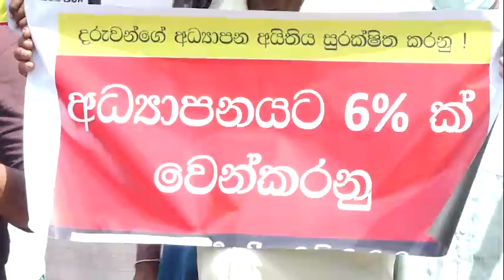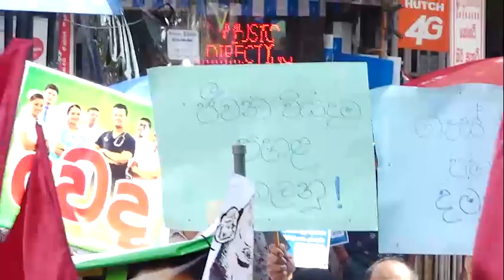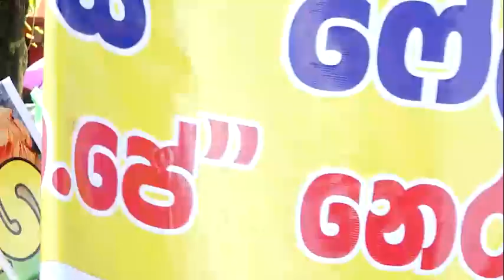මේ ව්‍යසනකාරී මොහොතේත් වත්මන් දුර්දාන්ත ආණ්ඩුව පික්පොකට් ගසමින්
මේ ව්‍යසනකාරී මොහොතේත් වත්මන් දුර්දාන්ත ආණ්ඩුව පික්පොකට් ගසමින් සිටින බව විපක්ෂ නායක සජිත් ප්‍රේමදාස මහතා පැවසීය.

රටට කොඩිවිනයක් වී ඇති පාලනයට තිත තබා, ජනහිතකාමී ජනතාවාදී පාලනයක් මේ රට තුළ බිහි කිරීමේ අරගලය සමගි ජන බලවේගය, පොදු ජනතාව සමග එක්ව ආරම්භ කරන බවද ඒ මහතා පැවසීය.

විපක්ෂ නායකතුමා අද (10) මේ බව පැවසුවේ සමගි ජන බලවේගයේ කඩුවෙල ආසන සංවිධායිකා හිරුණිකා ප්‍රේමචන්ද්‍ර මහත්මිය විසින් සංවිධානය කරනු ලැබූ ආණ්ඩුවට එරෙහි දැවැන්ත විරෝධතාවයට එක් වෙමිනි.

වත්මන් ආණ්ඩුව යටතේ මෙරට භූ දේශපාලනය තුළ බලපුළුවන්කාර රටවල සූදු පිටියක් බවට පත් වී ඇති බව පැවසූ විපක්ෂ නායකතුමා, එදා ජාතික ආරක්ෂාව පිළිබඳව වහසි බස් දෙඩූ ආණ්ඩුව මේ පිළිබඳව තුට්ටුවකට මායිම් නොකරන බවද පැවසීය.

ජනතාව වෙනුවෙන් කැප විය හැකිනම්, ජනතා දුක්ගැනවිලි ඉදිරියේ සංවේදී විය හැකිනම්, රට ගොඩනගන්නට අවංක උවමනාවක් ඇත්නම් එවැනි සියලු දෙනාට සමගි ජන බලවේගයේ දොරටු විවෘත බව බව ද විපක්ෂ නායකතුමා එහිදී පැවසීය.

පසුගිය ජනාධිපතිවරණයේදී තමන් රටෙන් ඉල්ලා සිටියේ මනුස්සකම, සංවේදීකම රජයන රටක් බිහි කරන්න තමන්ට ඡන්දය දෙන ලෙස බව පැවසූ විපක්ෂ නායකතුමා, නමුත් එදා බොහෝ දෙනා පුහු වීරත්වයට ඡන්දය ලබාදුන් බවත් එහි ආදීනව අද මුළුමහත් රටටම අත්විඳින්නට සිදුව ඇති බවත් පැවසීය.

අද රටම ඉල්ලා සිටින්නේ මනුෂ්‍යත්වය බවත් සංවේදී පාලනයක් බවත් පැවසූ විපක්ෂ නායකතුමා, ඒ උදෙසා ඇපකැප වන්නේ  දේශපාලනය වෙනුවට දේශ සේවය ලබා දෙන සමගි ජන බලවේගය බවද පැවසීය.

*இந்த பேரழிவு தருணத்திலும் தற்போதைய கொடுங்கோல் அரசாங்கம் பிக்பாக்கெட் அடித்துக் கொண்டிருப்பதாக எதிர்க் கட்சித் தலைவர் சஜித் பிரேமதாச தெரிவிக்கிறார்.*

நாட்டின் கொடிவினையின் அடையாளமாக மாறிய ஆட்சிக்கு முற்றுப்புள்ளி வைத்து,பொது மக்களுடன் இணைந்து இந்த நாட்டில் மக்கள் சார்பான, மக்கள் அரசாங்கத்தை உருவாக்குவதற்கான போராட்டத்தை ஐக்கிய மக்கள் சக்தி முன்னெடுக்கும் என்றும் அவர் கூறினார்.

ஐக்கிய மக்கள் சக்தியின் கடுவலை தொகுதி அமைப்பாளர் ஹிருணிகா பிரேமசந்திரவின் ஏற்பாட்டில் அரசாங்கத்திற்கு எதிரான பாரிய ஆர்ப்பாட்டத்தில் இன்று (10) கலந்து கொண்டு கருத்து வெளியிடும் போதே எதிர்க்கட்சித் தலைவர் இதனைத் தெரிவித்தார்.

தற்போதைய அரசாங்கத்தின் கீழ், புவிசார் அரசியலில் செல்வாக்கு மிக்க நாடுகளின் சூதாட்ட களமாக இலங்கை மாறியுள்ளதாக தெரிவித்த எதிர்க்கட்சித் தலைவர்,அன்று  தேசிய பாதுகாப்பு குறித்து கூச்சலிட்ட அரசாங்கம் தற்போது இது குறித்து சிறுதளவேனும் செவி சாய்க்காதுள்ளதாகவும் அவர் தெரிவித்தார்.

மக்களுக்காக உங்களை அர்ப்பணிக்க முடியுமாக இருந்தால்,மக்களின் குறைகளை உணர முடியுமாக இருந்தால்,நாட்டைக் கட்டியெழுப்ப வேண்டும் என்ற உண்மையான விருப்பம் இருந்தால் அப்படிப்பட்ட அனைவருக்கும் ஐக்கிய மக்கள் சக்தியின் கதவுகள் திறந்திருப்பதாக எதிர்க்கட்சித் தலைவர் கூறினார்.

கடந்த ஜனாதிபதித் தேர்தலில் மனிதாபிமானமும் உணர்வும் கொண்ட நாட்டை உருவாக்க தமக்கு வாக்களிக்குமாறு நாட்டு மக்களைக் தான் கேட்டுக் கொண்டதாக தெரிவித்த எதிர்க் கட்சித் தலைவர்,ஆனால் அன்று வெற்று வீரத்திற்காக பலர் வாக்களித்ததாகவும்,அதன் விளைவை இன்று நாடு முழுவதும் அனுபவிக்க வேண்டி நேரிட்டுள்ளதாகவும் தெரிவித்தார்.

இன்று முழு நாட்டிற்கும் தேவை மனிதாபிமானமும் உணர்வு பூர்வமான அரசாங்கமும் தான் எனக் கூறிய எதிர்க்கட்சித் தலைவர்,அதற்கான உத்தரவாதம் அரசியலுக்குப் பதிலாக தேசத்துக்கான சேவையை வழங்கும் ஐக்கிய மக்கள் சக்தியே என்றும் அவர் கூறினார்.